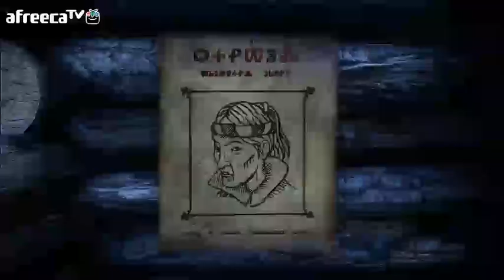검은네로] 더 위쳐2 -약쟁이주인공의 모험- [15]